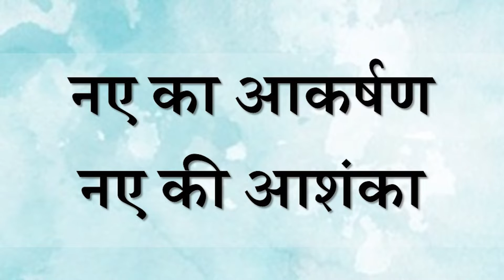नए का आकर्षण, नए की आशंका || आचार्य प्रशांत, युवाओं के संग (2013)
वीडियो जानकारी: संवाद, 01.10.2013, गाज़ियाबाद, उत्तर प्रदेश, भारत

प्रसंग:
~ हमें नए से इतना दर क्यों लगता है?
~ क्या नयापन हमारे जीवन का एक अटूट हिस्सा है?
~ क्या पुराने में जिया जा सकता है?